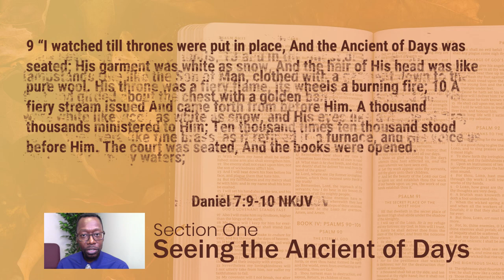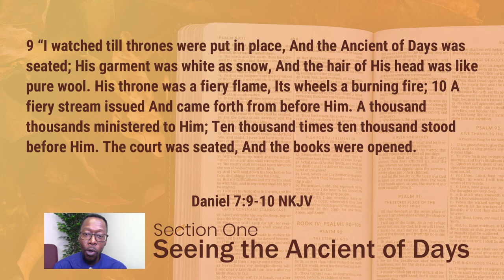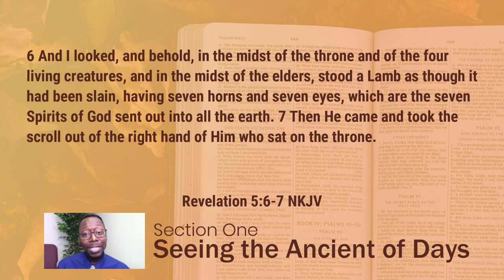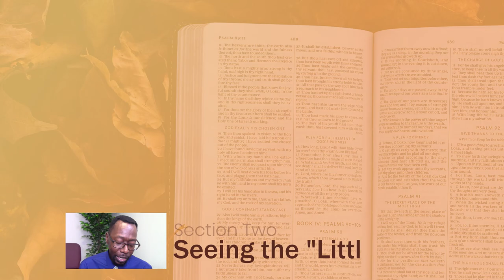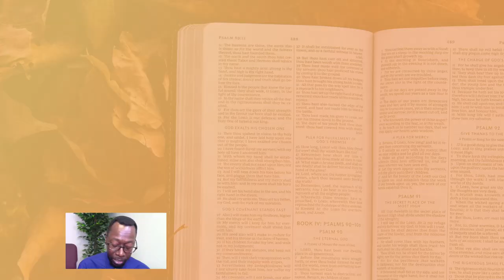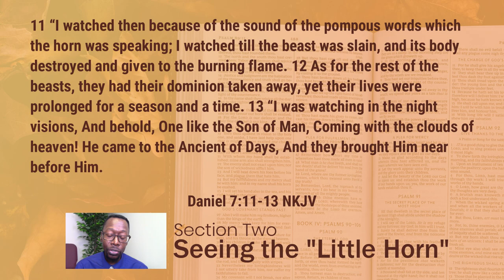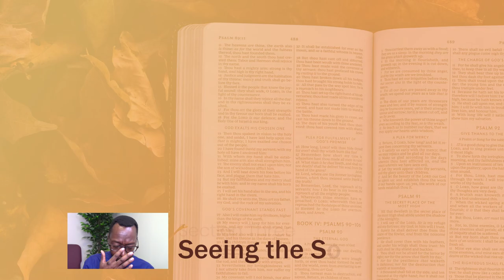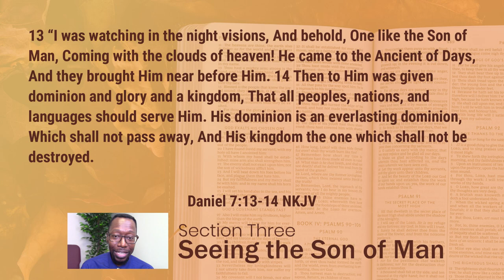Sunday School - Daniel Prophesies the Son of Man | Lesson 4 Fall 24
When we think of "the end of time" we think of destruction and desolation. Daniel shared a vision of the end which can cause some to be anxious. Watch this week's lesson as Pastor McCrary breaks down Daniel's vision of the Ancient of Days, the "little horn", and the coming of the Son of Man.

Sections in this week's lesson:

0:00 - Daniel's Faith Rewarded
2:26 - Seeing the Ancient of Days
7:28 - Seeing the Little Horn
13:18 - Seeing the Son of Man
15:54 - A Vision of Hope

Podcast locations
Amazon music